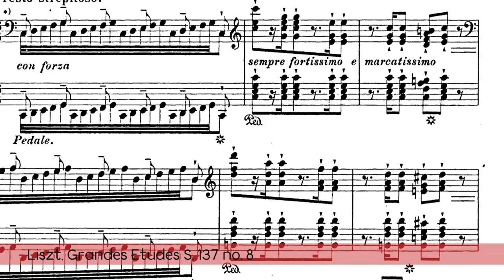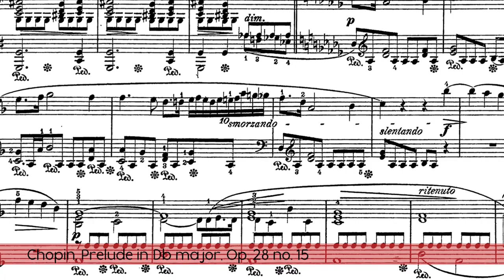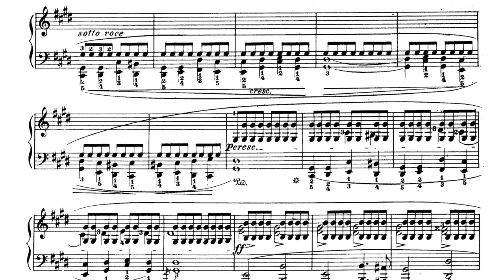Italian for Musicians 2 - Dynamics | Italian Music Terminology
Piano, forte, crescendo, diminuendo, sotto voce... in our second video on Italian music terminology we talk about dynamics: loud, soft, and everything in between. Dynamic markings in Italian are used everywhere in classical music.

A1 Italian - Complete Course for Beginners
Italian Grammar - Concise & Clearly Explained
Learn Italian with Art - The Language of Renaissance Masterpieces

We are Anna & Diana, we are Italian and we’ve been working with languages all our lives. Our goal is to provide high-quality Italian lessons for beginners and beyond. No clickbait, no rambling, just useful content to support your language learning process. We also make videos about Italy and Italian culture - check them out!

for additional resources and our essential guides on Italian art, history, literature, music, and cinema.